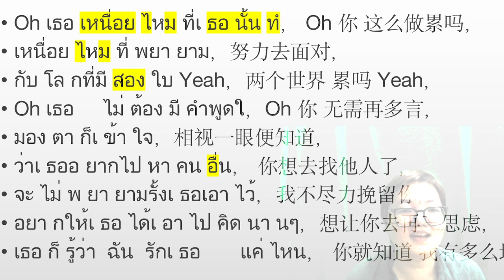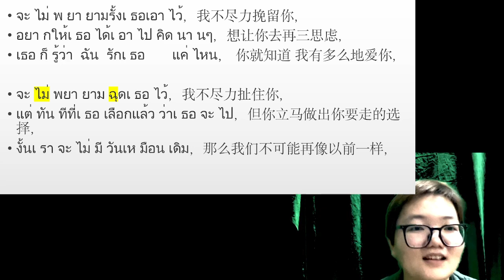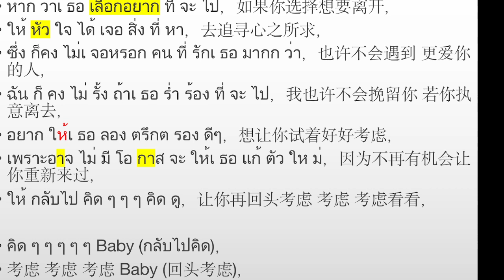泰语翻唱-คิดดู 再三思虑